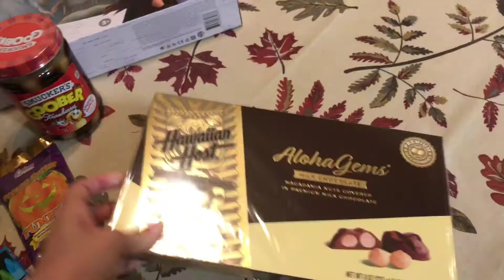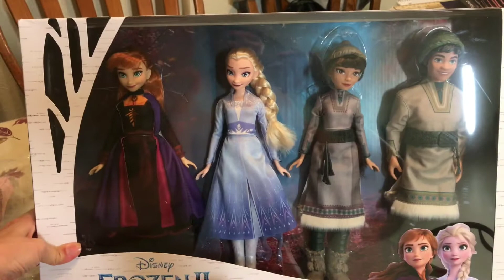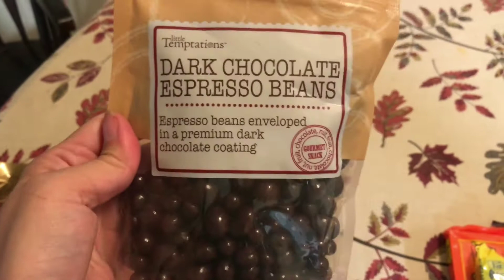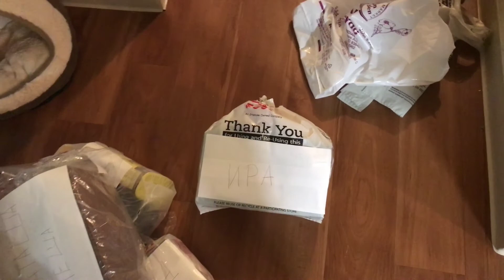Отправила посылку из Америки в Россию с подарками семье | Обзор подарков| Часть 1| №74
Друзья, если у вас есть вопросы к нам - пишите в комментариях, не стесняйтесь!

Пожалуйста, поддержите наш канал:
3. Оставьте комментарий под видео (любые вопросы особенно приветствуются!);
4. По возможности расскажите о канале своим друзьям!

Мы крайне признательный за любой вид поддержки! СПАСИБО!

- americafirst_youtube  в Instagram.